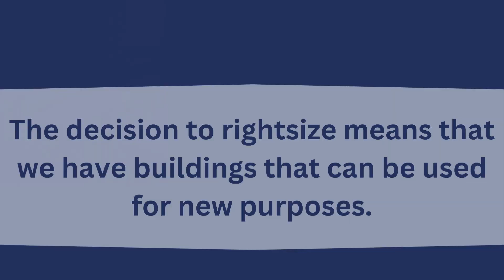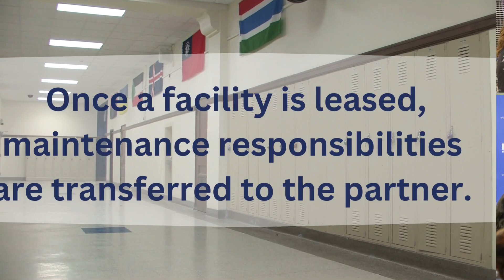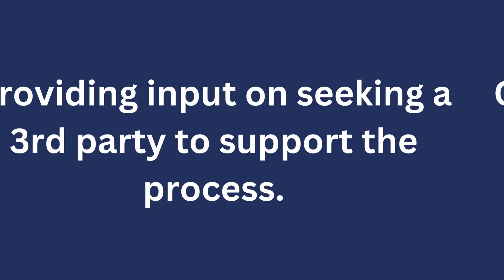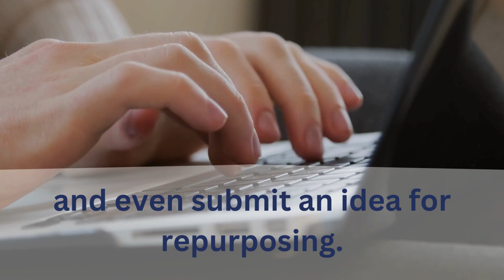Facilities Repurposing Process